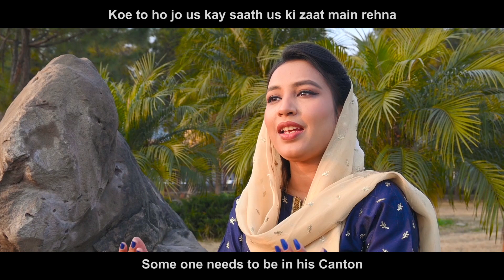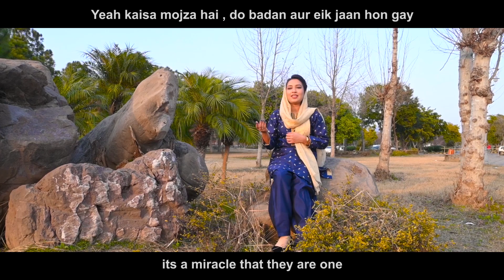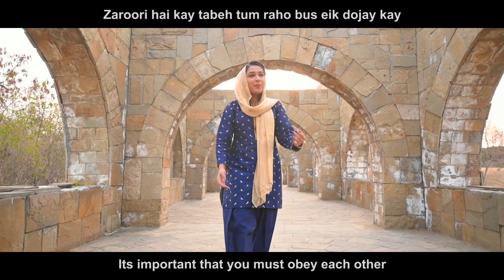Valentine Song For Couples "BAGH" Genesis 2:18.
Song "Nahi Acha Aai Adam Ka, Akalay Bagh Main Rehna"

Special Thanks to Mr & Mrs. Maqsood Nazar

Nahi acha hai Adam ka akaley bagh main rehna

Its not good for Adam to be alone in the Garden

Koe to ho jo us kay saath us ki zaat main rehna

Some one needs to be in his Canton

1. Nahi wo do magar wo , eik jaan aur eik tan hon gay

there are not two any more  but one

Yeah kaisa mojza hai , do badan aur eik jaan hon gay

its a miracle that they are one

jinhain jora hai main nay unhain tum na juda karna

Please don't separate those who are united by God

2. Zaroori hai kay tabeh tum raho bus eik dojay kay

Its important that you must obey each other

tumhara sar Maseeh hai uur tum usko na bholo gay

your Head is Christ please don't forget this

Maseeh barkat ka sarshashma usay tum yaad hi rakhna

Christ is the source of blessing please keep him in your life